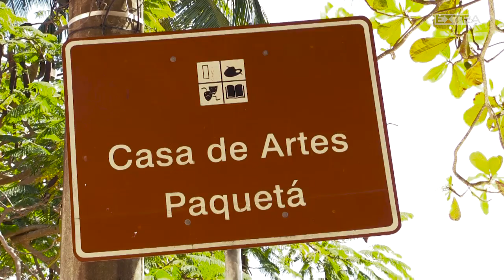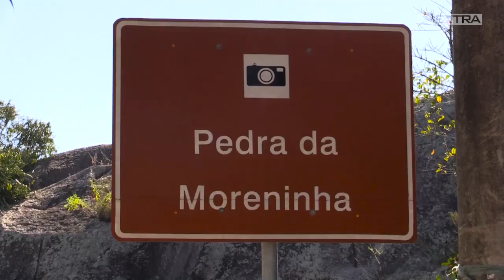Paquetá é destino econômico para passeio em casal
A ilha de Paquetá, no Rio de Janeiro, mesmo em pleno século XXI, ainda conserva os ares de quando a violência e a pressa não tinham tomado conta da cidade. Sem asfalto, sem carros e com vizinhos que se conhecem pelo nome, o local é um belo refúgio para casais que desejam um dia de tranquilidade.